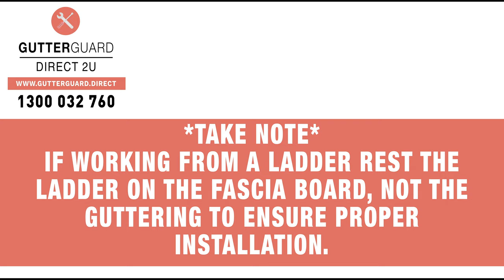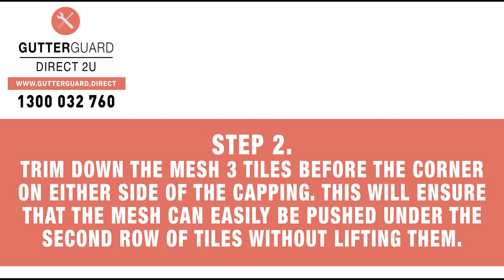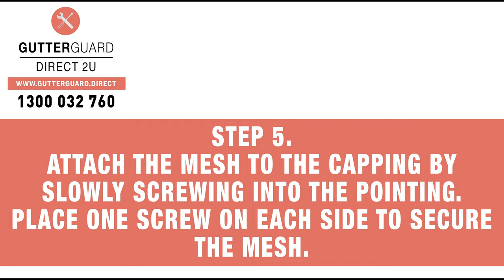Tiled Roof Corners - Gutter Guard Direct 2U - DIY Gutter Guard Installation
Watch our Gutter Protection Installation Video.
Easily install Leaf Guard yourself from just $10.50 per metre.

Gutter Guard Direct 2U is a DIY Gutter Guard Kit & Wholesale Gutter Mesh Supplier.